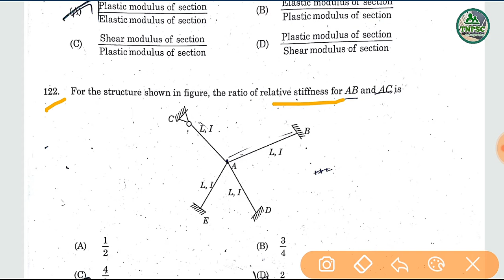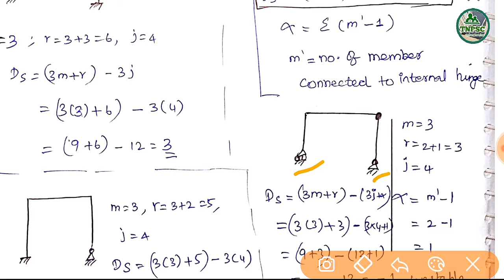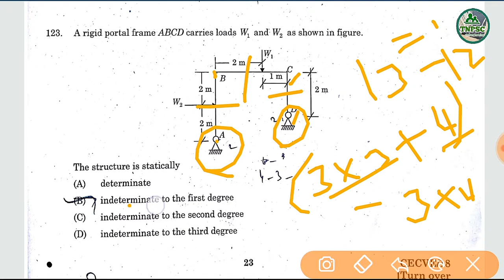2018 Question paper with detailed solutions part-6-1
This video's contain details solutions of 2018 question paper.